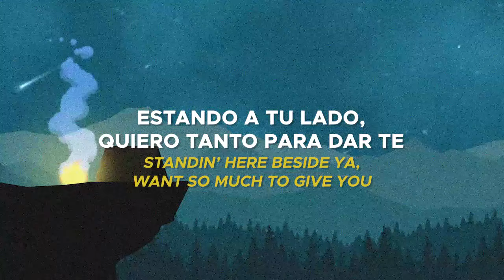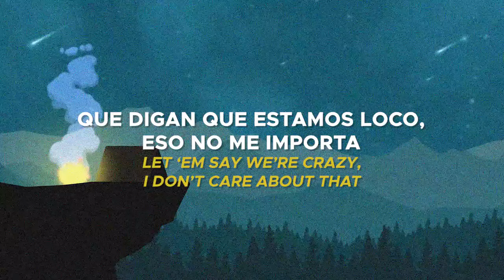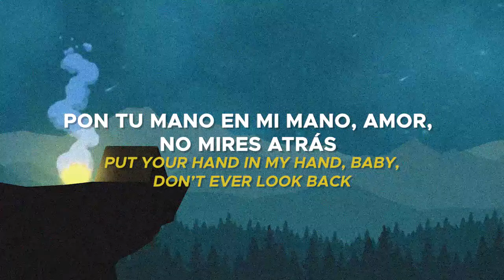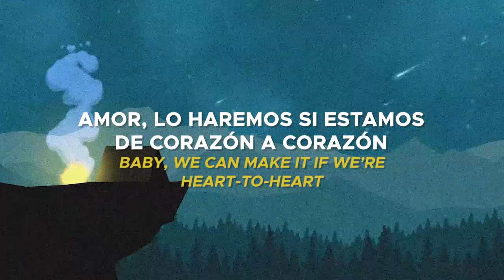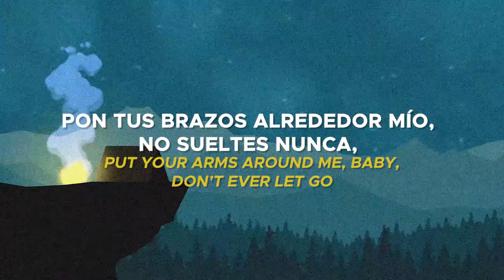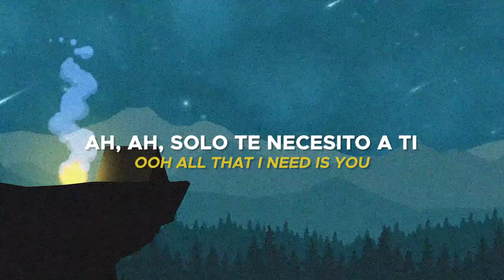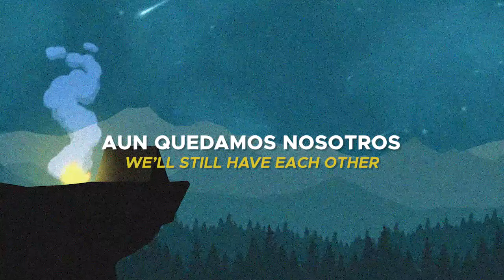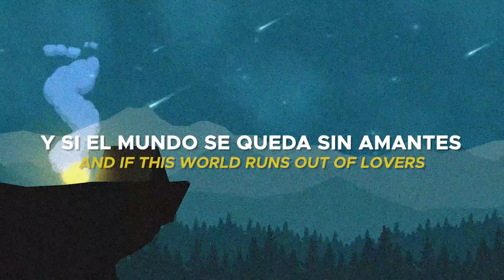MYMP - Nothing's Gonna Stop Us Now (Lyric Video) (Español Letra)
Video oficial de la lírica de MYMP titulada "
Nada va a pararnos ahora" con subtitulos en español.